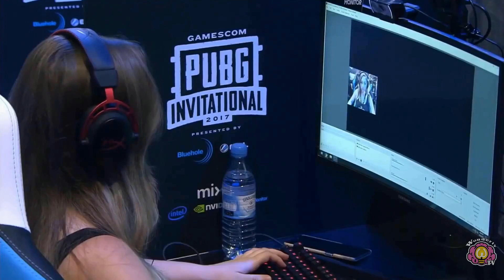10 Famous eSports Games That Can Make Players Rich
For many gamers out there, being paid to play video games may seem like a pipe dream. But thanks to the rise of eSports, this dream is slowly becoming a reality. And no, we’re not talking a small amount of money. If you’re good enough, you might end up earning thousands, if not millions of dollars.